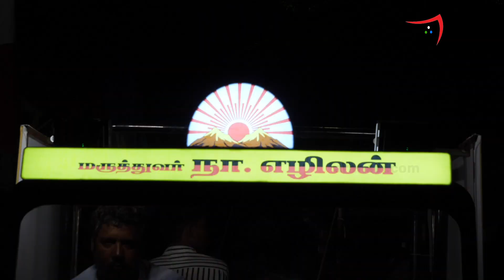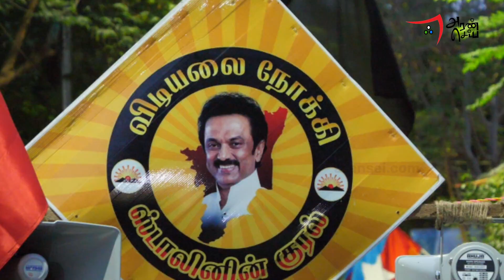தேர்தல் களம் - DMK Ezhilan Naganathan Interview | Thousand lights | Bjp kushboo | Deva | Aransei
In this interview dmk's thousand lights candidate, ezhilan naganathan shares about his electoral campaign experience and answers about all the allegations kept against dmk which includes dynasty politics, anti hindu ideology etc.